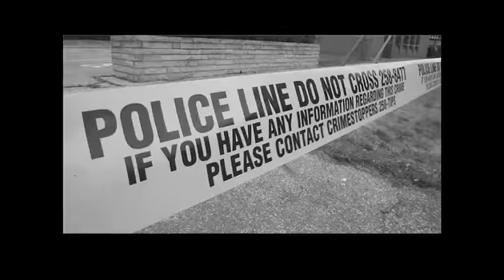WIFF kicks off at the Capitol Theatre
Vincent Georgie, WIFF program director speaks about the opening night of the festival on Nov. 7, 2012.